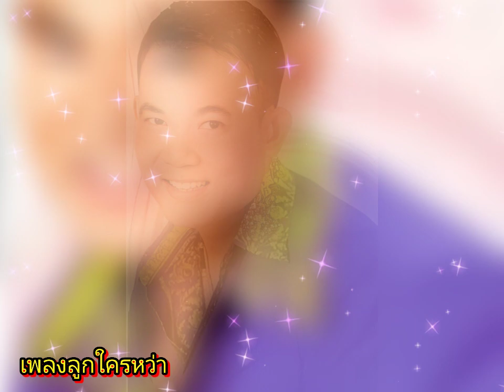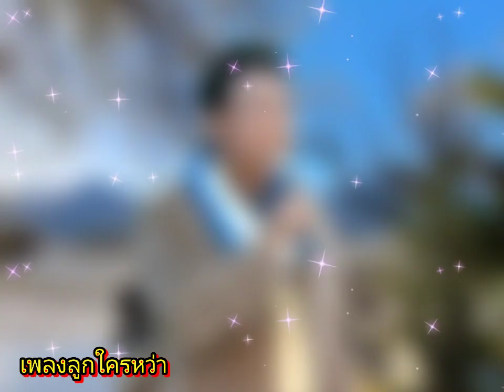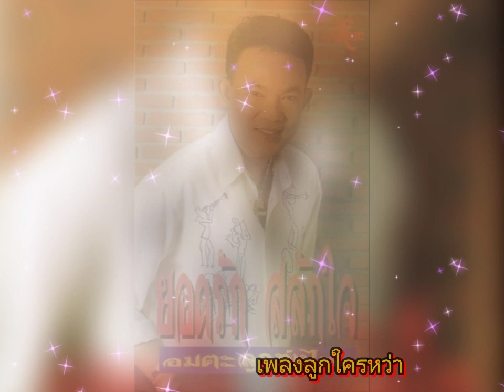เพลงลูกใครหว่า-ยอดรัก สลักใจ